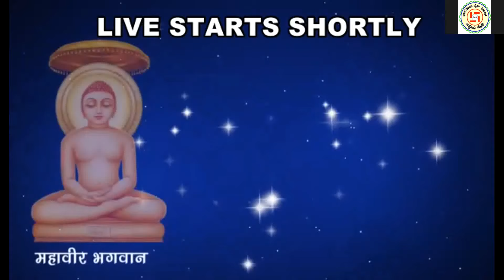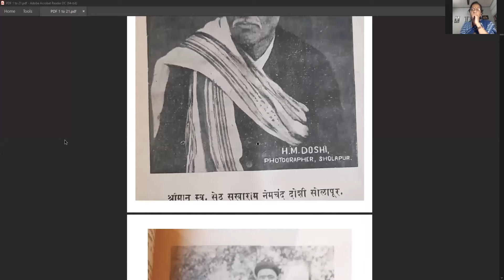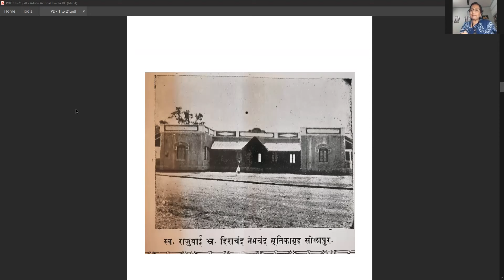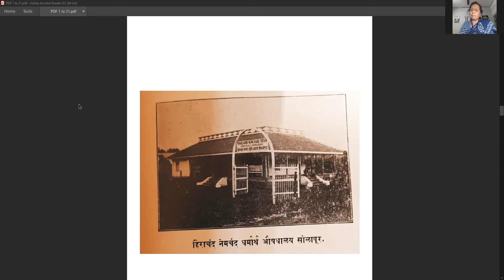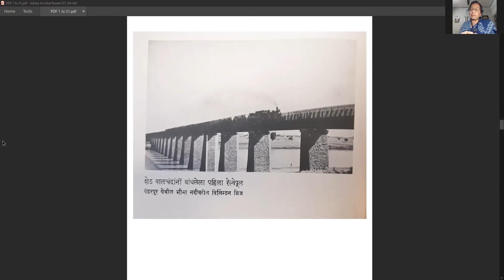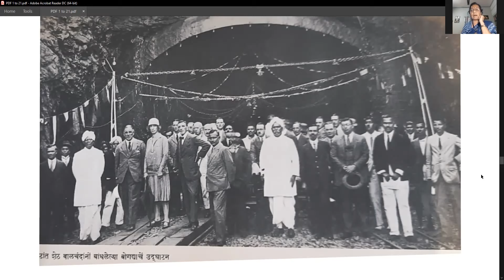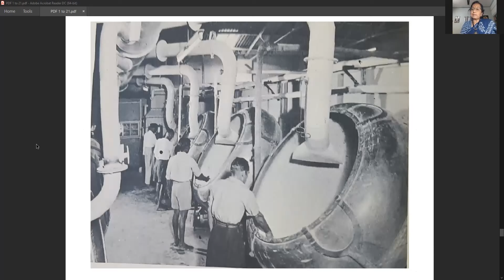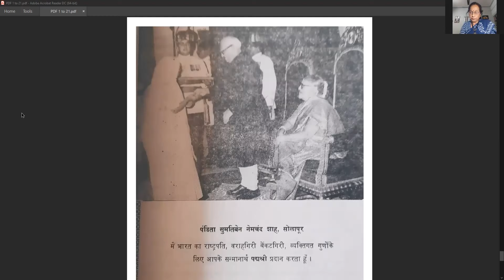Sarvodaya Dharma Chinthana-Manthana-56 / 30-01-2022 /Smt Dr Sujata Shastri Solapura-1/ Jwalamalanews